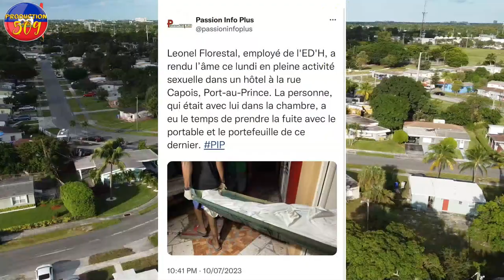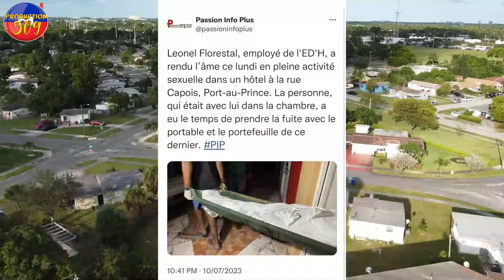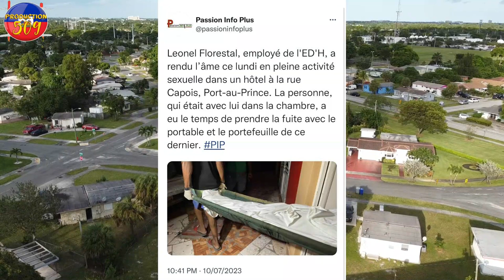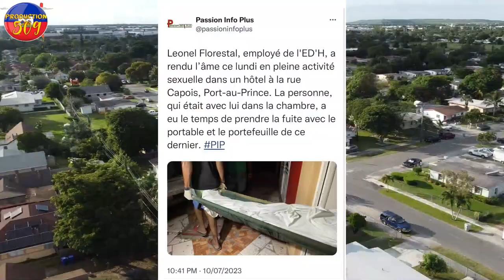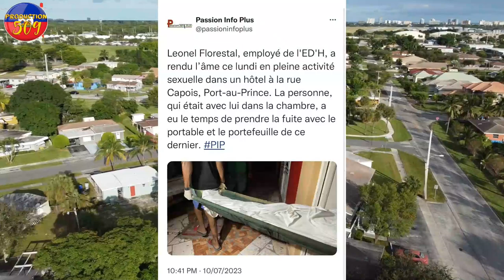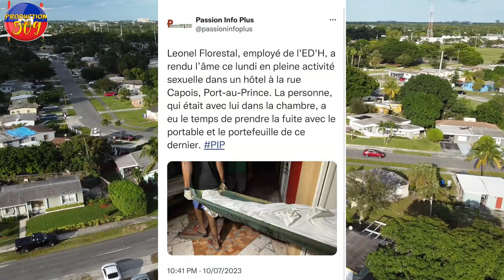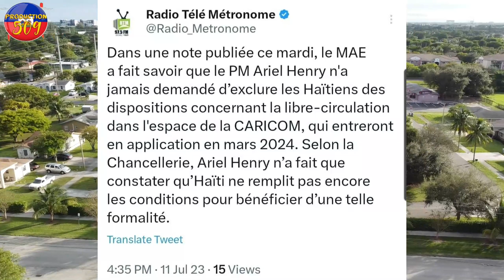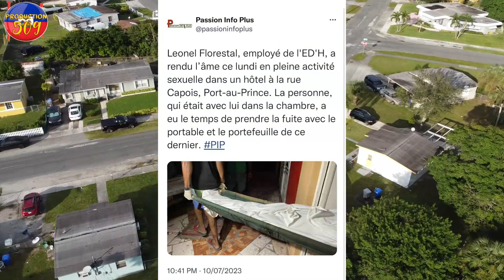FLASH DEBLOZAY PETE LATIBONIT chèf g4ng ti mepri ak b4ndi luckson anpil bandi tonbe yon majista anba